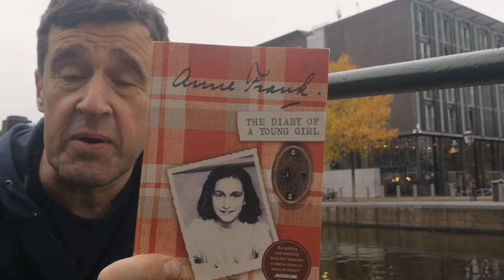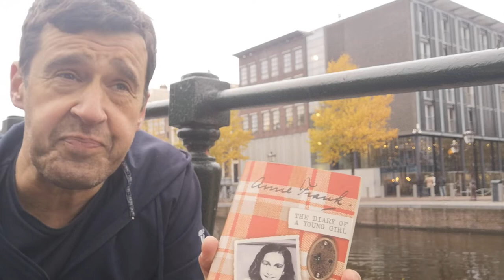Tom Palmer on his favourite book. A short film for World Book Day 2022.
Free colouring, chapters to read and posters to help celebrate World Book Day Happy Reading!